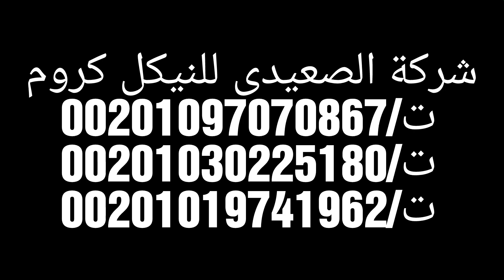رش النيكل كروم على اجزاء بورسلين قطع المانيكان / Spraying nickel chrome on the mannequin parts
رش النيكل كروم على اجزاء بورسلين قطع المانيكان /
Spraying nickel chrome on the mannequin parts
رش النيكل كروم بالرش على جميع الأسطح

وهذا المنتج الموجود فى الفيديو اليوم هو قطع أجزاء مانيكان تم تحويلة بواسطه الكروم لينافس المنتجات الأجنبية
نحن متخصصون فى تعليم طلاء النيكل كروم

 بأحدث الطرق الموجودة وأحدث الأجهزة المتطورة
 ‏وأحدث التركيبات العالمية المطورة
 ‏والتى تعطى بياض ونقاء كروم ليس موجود بسهولة ونعمل تحت شعار
 ‏ لسنا الواحيدون ولكننا متميزون
 ‏ انتظروا الجديد
 ‏ أن شاء الله معلومات جديدة فى مجال الكروم

ولو فى اى استفسار واتساب او تيلفون تحت امر الجميع

إدارة /حسن الصعيدى

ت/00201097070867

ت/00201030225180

وأخر شئ

صلى على رسول الله صلى الله عليه وسلم
Nickel chrome _ education _ courses by water _ spray

 ‏ Spray nickel chrome on all surfaces
 And this product in the video today is mannequin parts that have been converted by chrome to compete with foreign products
 ‏ We specialize in nickel chrome plating
  The latest methods available and the latest advanced equipment
  ‏  And the latest global formulations developed
  ‏  Which gives the whiteness and purity of chrome that is not easily present and we work under the slogan
  ‏  We are not the only ones, but we are special
  ‏  Wait for the new
  ‏  God willing, new information in the field of chrome
 And if you have any inquiries, WhatsApp or phone is at everyone's order
 Management / Hassan Al-Saidy
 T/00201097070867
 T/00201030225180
 And the last thing
 Peace be upon the Messenger of God, may God bless him and grant him peace